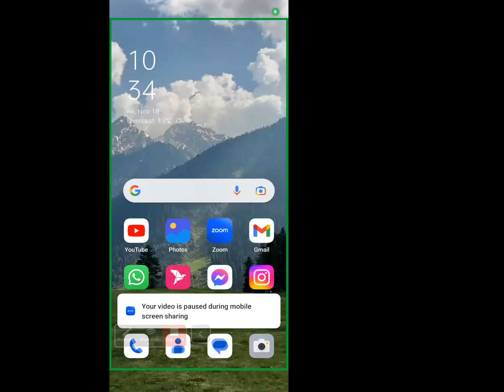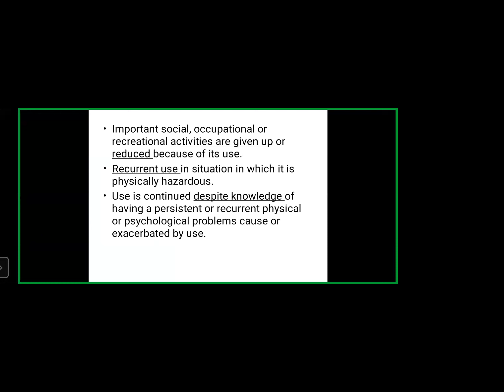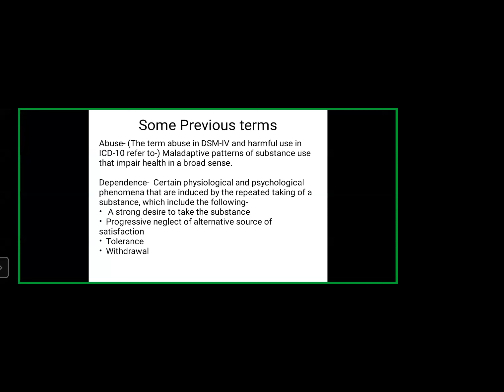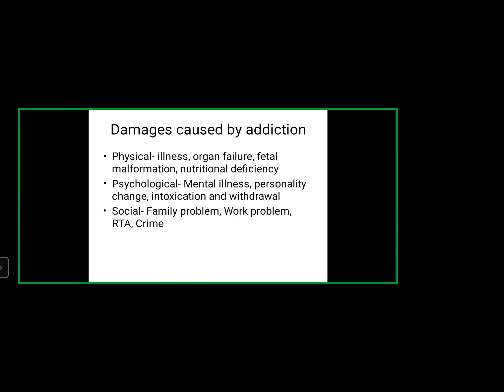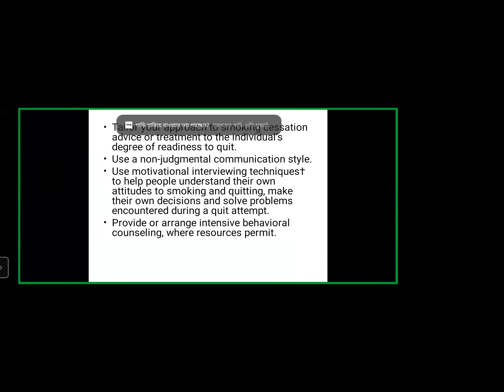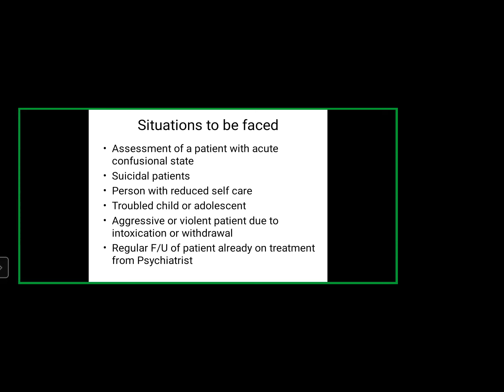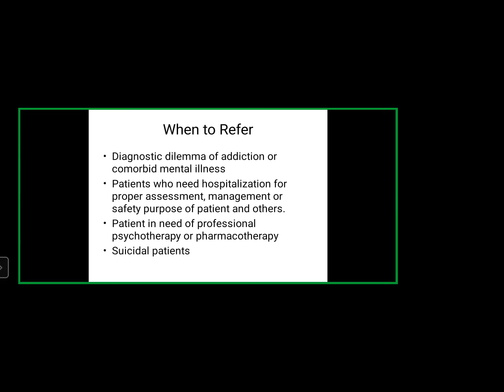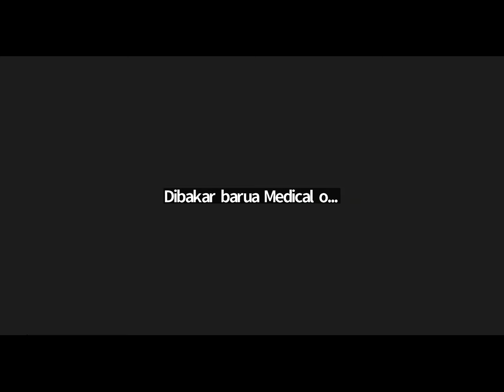Supporting Smoking Cessation and Drug Addiction|| PGCFM || Module-1 || Class-22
Supporting Smoking Cessation and Drug Addiction and approach to rehabilitation in Primary care
Faculty: Dr  Nasim Jahan
Class Date: On 18th November, 2022.
Class Time:  10.30 am - 12.00 pm